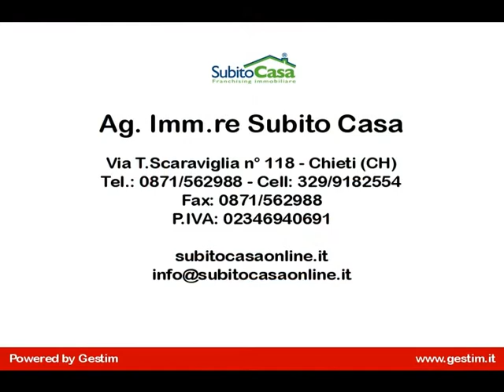Appartamento in Vendita a Chieti (CH)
Scalo Centro, appartamento di mq.108 circa, con ingresso, ampia cucina, ampio soggiorno, due camere con la possibilità della terza, 1 bagno, balcone, locale ripostiglio al piano superiore e possibilità di garage al piano strada, dato in locazione, disponibilità da concordare. Clase energetica "D".